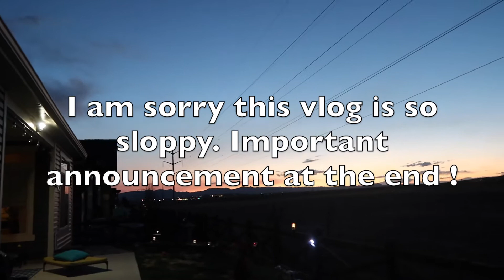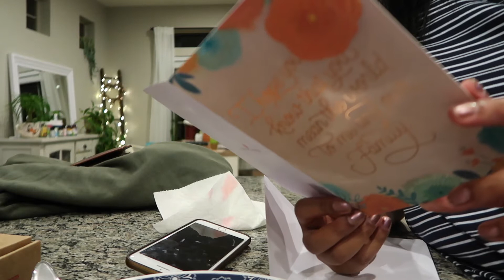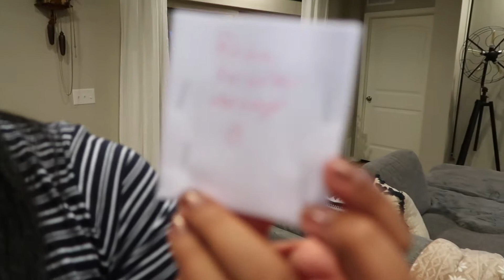Last Vlog for a couple of weeks !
In today's vlog we share more of what we have been so busy with. To keep up with everything we are doing and to travel on vacation with us check out my instagram ! @AsToldByUmma !

MUSIC USED IN TODAY'S VLOG :
All rights of RBWEntertaiment